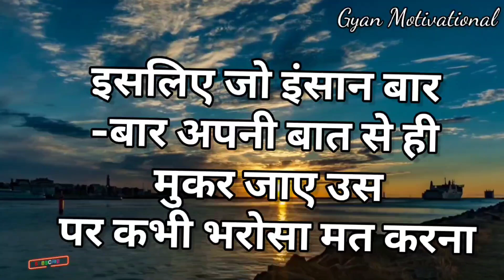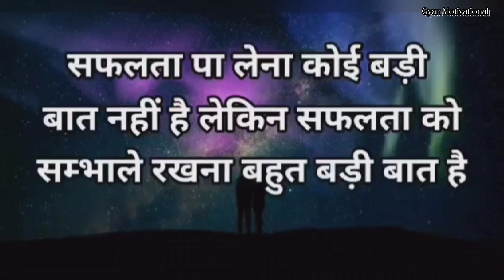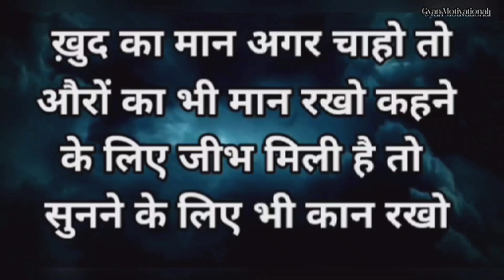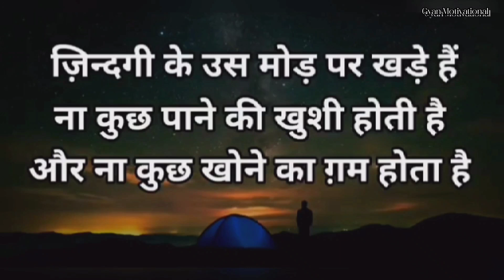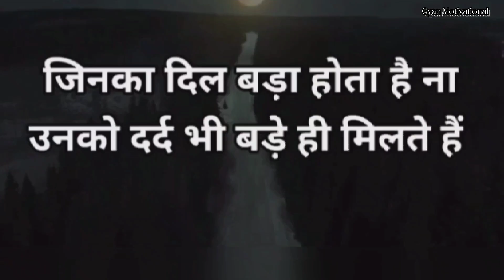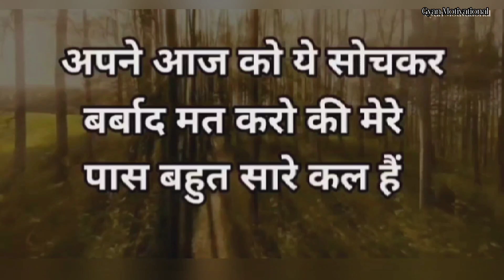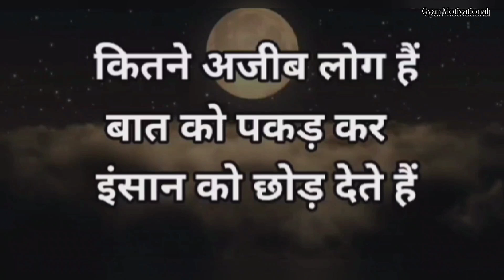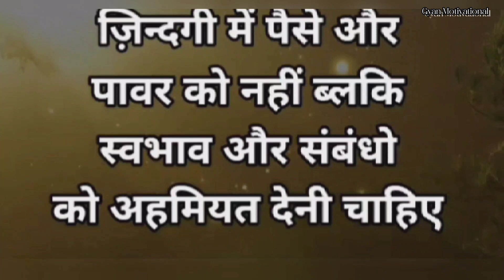मतलबी लोगों को पहचानना सीखो Best Motivational Speech Hindi Video | Best Motivational Video in hindi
भरोसा Status !! Bharosa Status For WhatsApp !! Bharosa Status Video !! Om Arora

bharosa dialogue status,
bharosa dhoka status,
bharosa tod diya status,
bharosa karke dekho status,
bharosa todne wale dost status,
bharosa status emiway bantai,
bharosa status english,
bharosa emiway status full screen,
bharosa status full screen,
bharosa status female shayari,
bharosa status for whatsapp female,
bharosa friend status,
bharosa song status for whatsapp,
bharosa status girl,
bharosa status gujarati,
bharosa tut gaya status,
bharosa uth gaya status,
bharosa uth gaya status mc stan,
rythu bharosa grievance status,
gf bharosa status,
bharosa tha tut gaya status,
bharosa status hindi,
bharosa status haryanvi,
bharosa nahi hai status,
bharosa toda hai status,
bharosa nhi h status,
bharosa tuta hua status,
bharosa tuta hai status,
mujhe tumpe bharosa hai status,
tu hi bharosa status song,
aktu hi bharosa status,
bharosa status instagram,
bharosa status in hindi,
bharosa status in hindi 2 line,
bharosa status in punjabi,
bharosa status in urdu,
bharosa status in hindi video,
bharosa status in marathi,
bharosa tut jana status,
bharosa rakh meri jaan status,
jhutha bharosa status,
bharosa karo status,
status bharosa kar lo tum,
bharosa mat karna status,
bharosa nahi karna status,
kispe bharosa kare status,
bharosa tujhpe hai khwaja status,
jo humpe bharosa kare status,
bharosa status love,
bharosa line status,
bharosa kar lo status,
bharosa ke liye status,
bharosa wala love status,
kehu naikhe bharosa layak status,
kehu naikhe bharosa layak status video,
bharosa status male,
bharosa status marathi,
bharosa status mohit sharma,
bharosa motivation status,
status bharosa rakh mata rani pe,
yeshu masih bharosa mera status,
ek tu hi bharosa status mahadev,
bharosa nahi status,
dosti ka bharosa nahi status,
zindagi ka bharosa nahi status,
jindagi ka bharosa nahi status,
kisi ka bharosa nahi status,
dosti ka bharosa nahi status full screen,
chandni ka bharosa nahi status,
dost par bharosa nahi status,
bharosa mood off status,
bharosa pyar tera ost status,
status on bharosa,
status on bharosa in hindi,
o tor bharosa status,
bharosa status photo,
bharosa pyar status,
bharosa par status,
bharosa poetry status,
status bharosa pyar tera,
bharosa aur pyar status,
bharosa aur pyar status r2h,
whatsapp status bharosa pyar tera,
bharosa quotes status,
bharosa nahi qawwali status,
bharosa tujhpe hai qawwali status,
bharosa status round 2 hell,
bharosa status r2h,
bharosa rakho status,
bharosa rakhna status,
bharosa rakh status,
bharosa nahi raha status,
bharosa status song,
bharosa status shayari,
bharosa status sonu sharma,
bharosa status sharechat,
bharosa karna sikho status,
bharosa sad song status,
bharosa pyar tera status song,
bharosa status tariq jameel,
bharosa todna status,
bharosa tuta status,
bharosa tutna status,
bharosa pyar tera status,
bharosa mat todna status,
bharosa yaar tera status,
bharosa status urdu,
bharosa ke upar status,
bharosa or umeed status,
bharosa status video download sharechat,
bharosa status video download,
bharosa vishwas status,
bharosa vabby status,
bharosa whatsapp status video,
love bharosa status video,
bharosa todna status video,
bharosa status whatsapp,
bharosa wala status,
bharosa whatsapp status full screen,
bharosa whatsapp status song,
bharosa whatsapp status in hindi,
bharosa wale status video,
bharosa karo yaar status,
yakeen bharosa status,
tu hi bharosa zindagi status,
1 tu hi bharosa status,